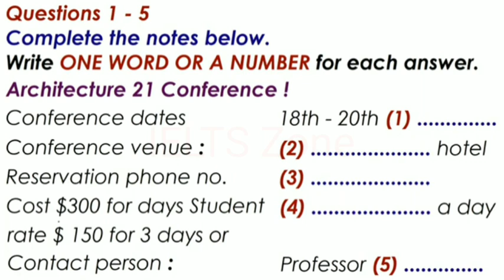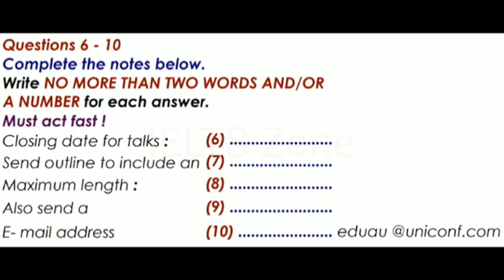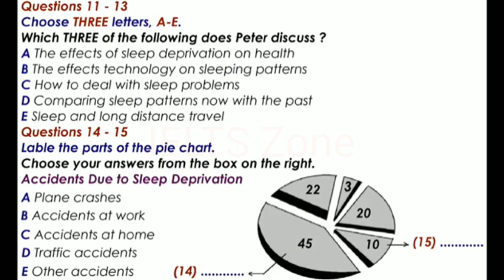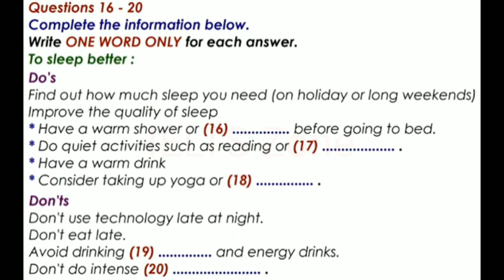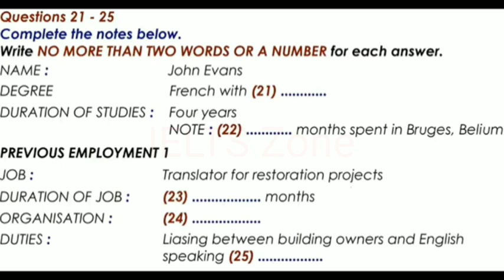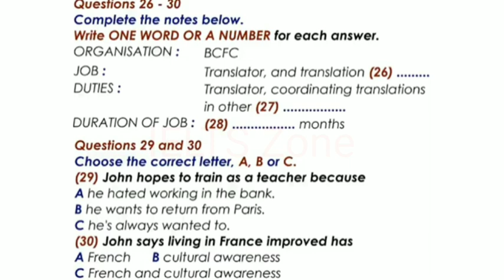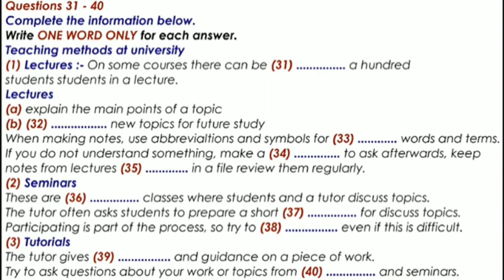IELTS New Listening Test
makkarlisteningtest,Test1,test2,test3

 TEST Test2 Test3 test4 Makkar listening test
makkar listening test

Test1 test2 Test3 test4

Makkar listening test
IELTS LISTENING Test Test1,Test2,Test3,test4,book16